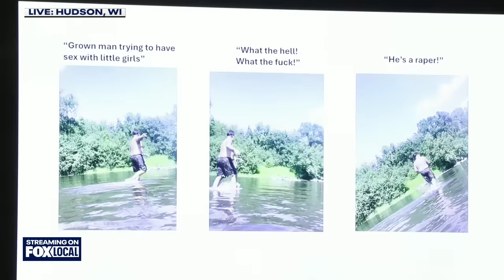Apple River stabbing trial: Defense questions Nicolae Miu [FULL]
The defense questioned Miu in his own defense. He shared he was in bad health on the day he was tubing down the river, having had bypass surgery previously. He described his fitness on July  30, 2022, as "very poor."

After a lunch break, the defense continued questioning Miu.